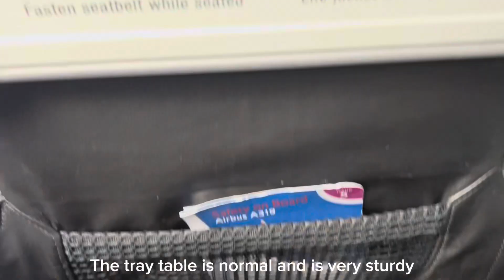TRIP REPORT | Flying the tiny British Airways A319 from London Heathrow to Lyon!